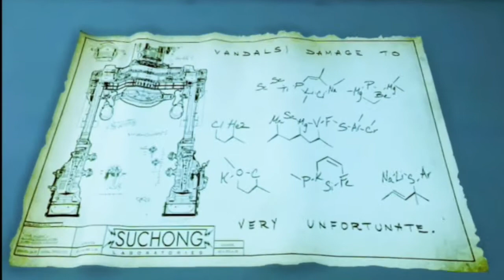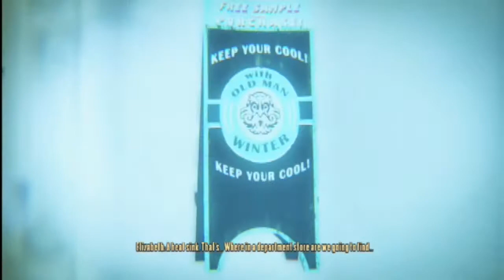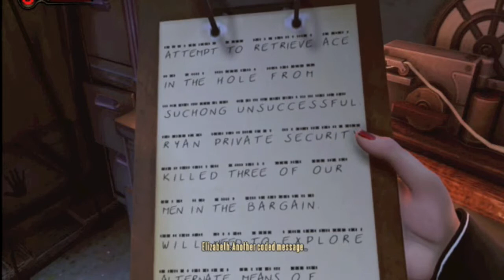Chris Quietly Plays Bioshock Infinite Burial at Sea Part 2 Episode 2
Chris Continues to make his way through Rapture this week, running into a few bumps on the way... the bumps are turrets that shoot him in the face.